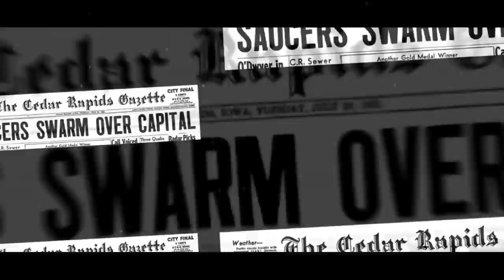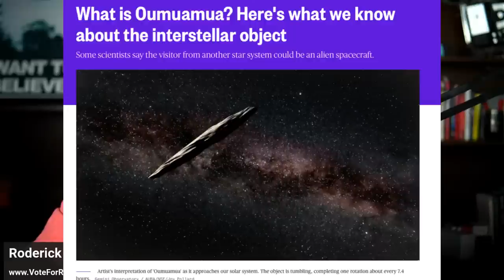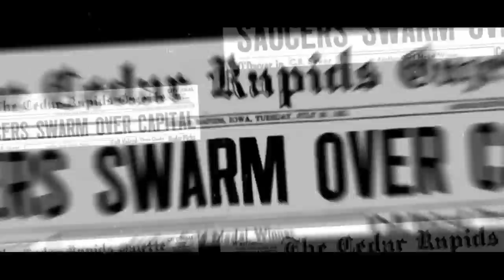Alien Mothership Alert. Should We Be Worried?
"Breaking News: Alien Mothership detected by the Pentagon! In this exclusive video, we delve into the startling discovery and analyze the potential implications for humanity. With expert insights from scientists, military officials, and UFO researchers, we explore whether this alien presence poses a threat to our world. Join us as we address your burning questions and discuss the reality of extraterrestrial life. Could this be the beginning of a new era for Earth? Find out now!

Roderick Martin host of Why The Big Secret podcast will take a deep dive into topic.